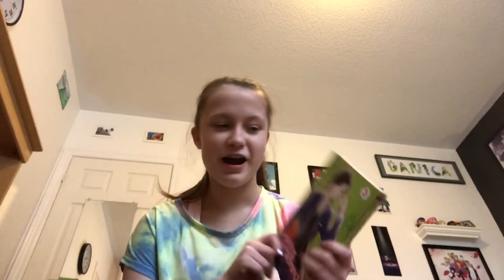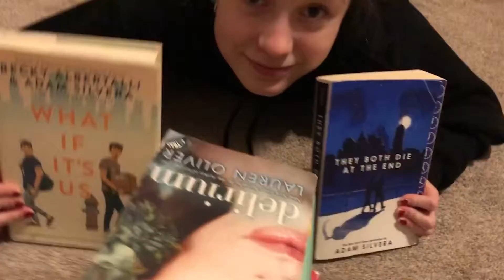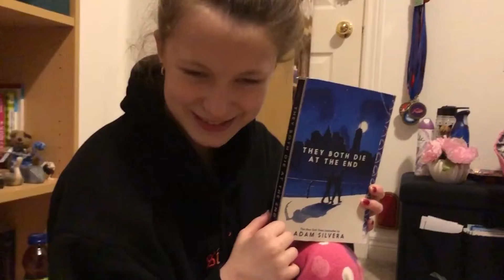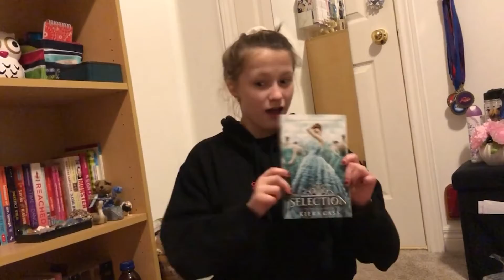Doony sings: READ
Opened my book and read it with my books on my bookshelf. Welcome to the land of reading books (woo!), am I gonna read the books?

Vidéo Info: This was recorded on January 9th, 2021.